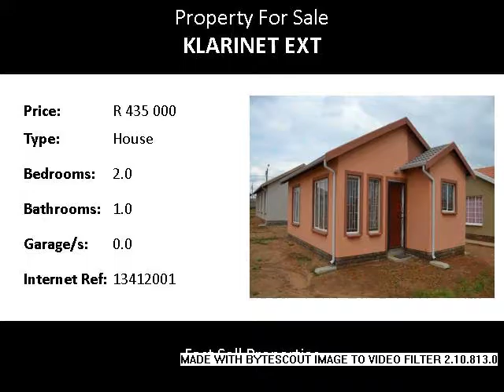2.0 Bedroom House For Sale in Klarinet Ext, Witbank, South Africa for ZAR R 435 000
Bedrooms: 2.0
Bathrooms: 1.0
Garages: 0.0
Price: R 435 000

Property Description:

Stand size: 310 m2 House size: 40 m2
This picture perfect plaster property with a tiled roof is situated in Witbank in the suburb of Klarinet Ext, close to the city of Witbank and offers you easy access to the old Middleburg road, OR Tambo drive and CBD. Conveniently close to Kragbron Primary, Generaal Hertzog High, Witbank Tecnical High and St Thomas Aquinas Private school.
A Really Big Tiny House! This is a fantastic two bedroom home with built in wardrobes, offers a bathroom with bath, basin and toilet. Well sized living area, open plan kitchen with fitted cupboards and Kelvinator stove in an excellent condition. Fitted burglary in all windows and security doors at both outside doors. The property is tiled throughout except for one bedroom. Aluminum gutters all around with downpipes. Plenty parking for vehicles. Level yard without any boundary walls. Be the proud owner of this amazing starter home! Call Today!